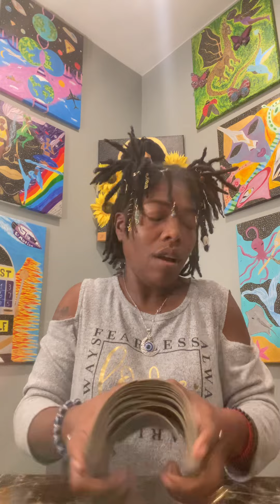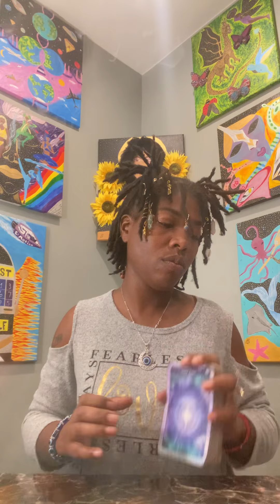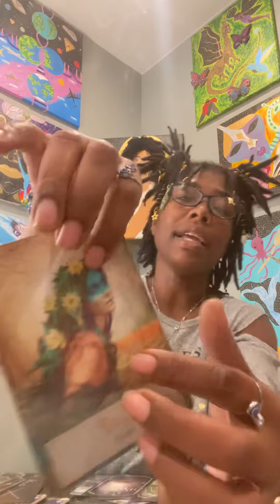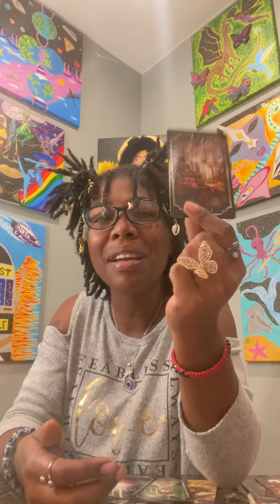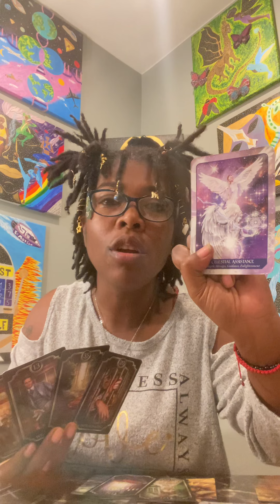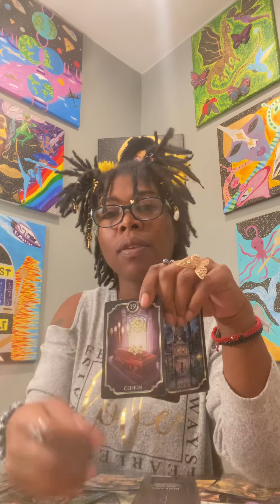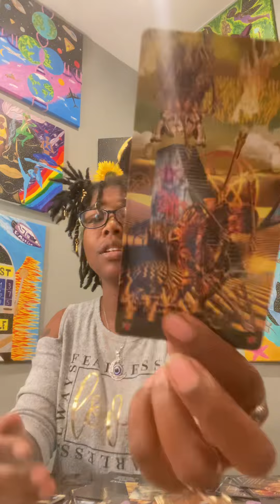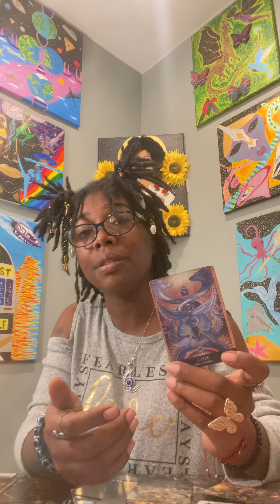Birthday Energy Reading Mind, Body, Soul, & Spirit 11/14/2022 🎂🎉🥳